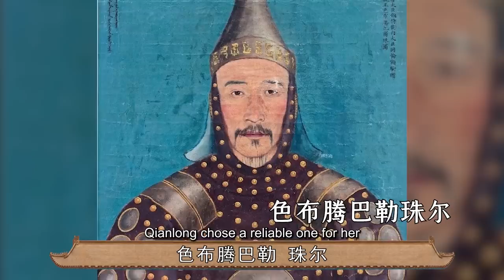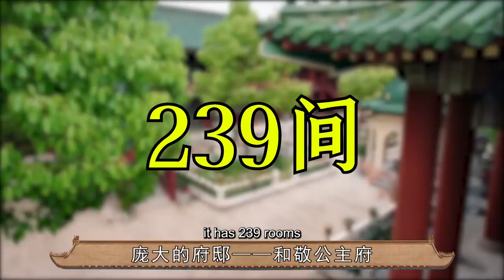孝贤皇后唯一的后代，生下五胎，乾隆宠爱61年，成大清最幸福公主【后宫冷婶儿】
我们制作的所有视频都是以电影或纪录片形式呈现的作品，绝对不包含成人内容！《後宮甄嬛傳》官方正版全集線上看請到GTV八大劇樂部 清朝90多位公主中，最能生的一位居然是她，《如懿传》中她是被帝后宠爱到大的璟瑟公主，历史上她是乾隆唯一长大的嫡公主，而她居然也是清朝90多位公主中，生育能力最强的
经典清宫戏大揭秘系列~
皇帝的后宫比你想象的更精彩~